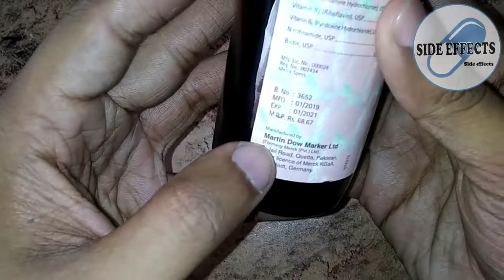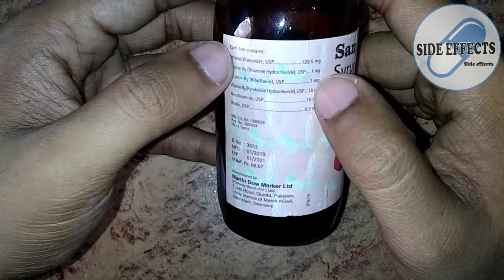Dangerous side effects of Sangobion (Iron+ B-Complex) 120ml Syrup by Dr. Abdur Rafy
About: Side effects is a YouTube channel,where you will find Medical videos especially related to Pharmacy/ Medicines in Urdu,Hindi & in English. New video is posted Everyday :)

Sangobion 120ml syrup dangerous side effects Sangobion Sangobion 120ml syrup side effects Sangobion syrup composition Sangobion syrup uses  Dr. Abdur Rafy Side effects side effects YouTube channel